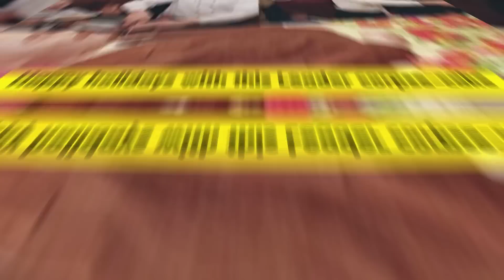A Normal Day In Russia..🇷🇺